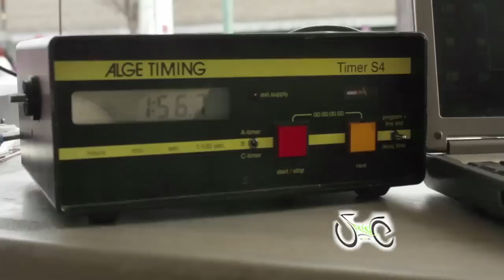Relands Classic 2012: Womens Pro Crit Race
are on location in Redlands, California for the annual Stage Race.These are the highlights for Redlands Road Race 2012: final women crit race!!!